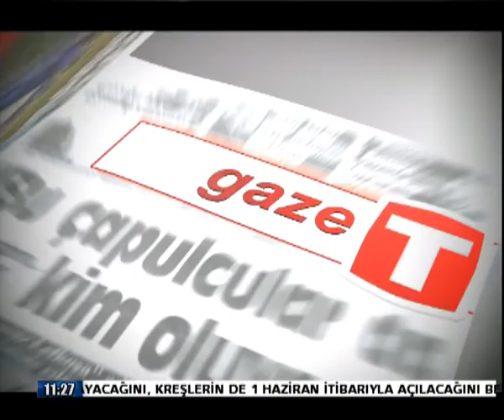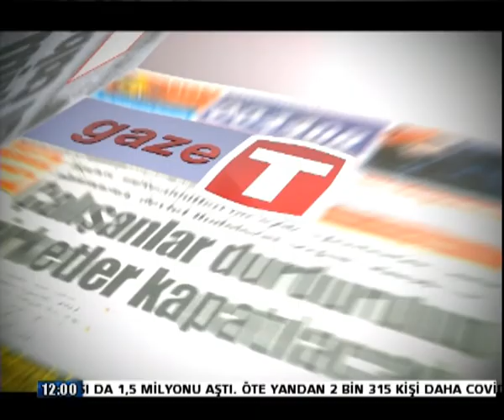15 MAYIS GAZETE ZEYTİN ÜRETİCİLERİ